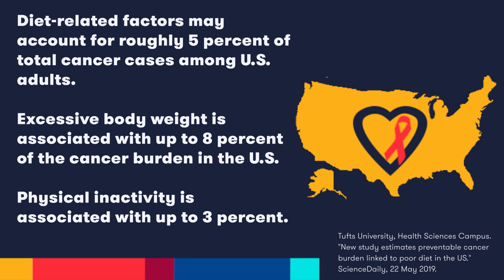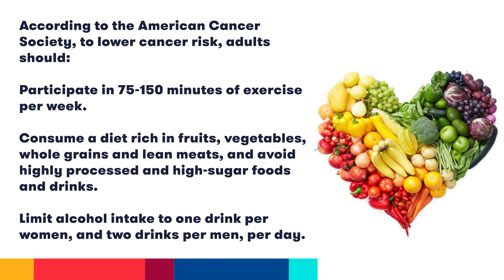Learn about nutrition education at PCOM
Learn about how incremental changes in diet and exercise can lead to big health results, with Farzaneh Daghigh, PhD.